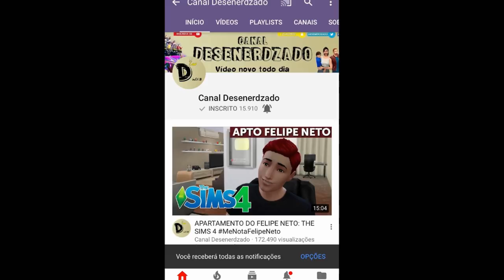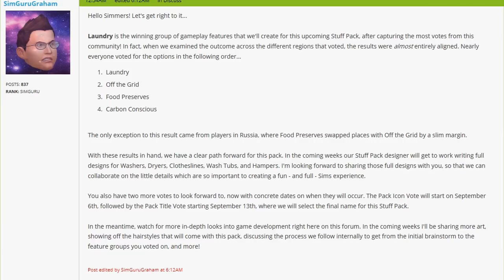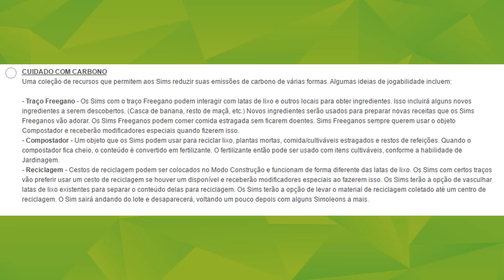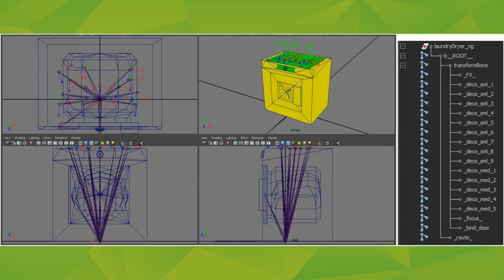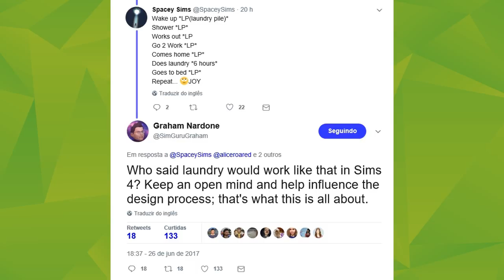MINECRAFT NO THE SIMS 4 ? VIDA ECOLÓGICA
MINECRAFT NO THE SIMS 4 ? ENTENDA TUDO NO VIDEO SOBRE O PACOTE DE OBJETOS DO THE SIMS 4 | VIDA ECOLOGICA QUE VIRÁ EM 2018